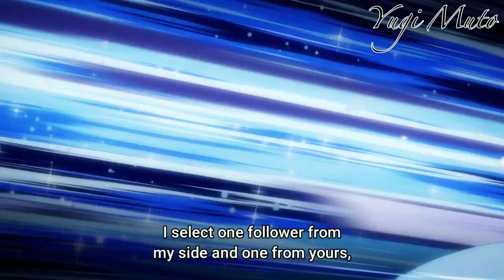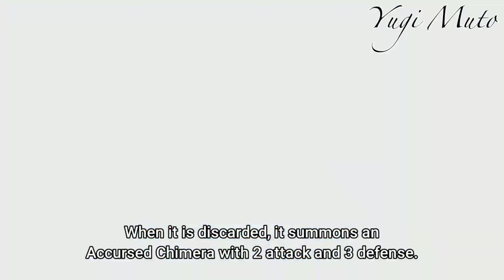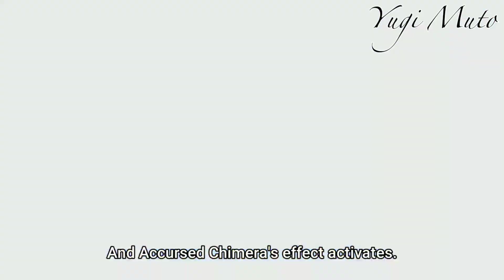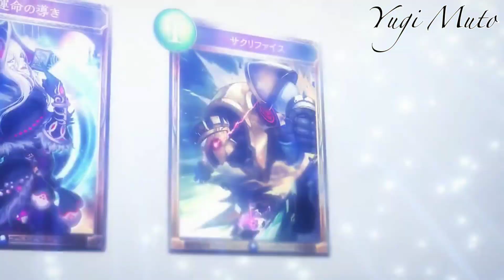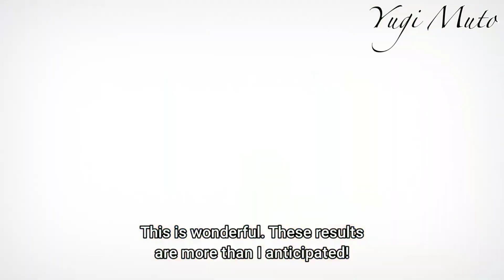Shion vs Wodin (R2) AMV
Good fight But I expected it to be stronger than Subaru vs Kaguya, BUT YES! AWESOME BATTLE

Songs :
Citizen Soldier - Never Good Enough
Shinedown - Devour

ANIME : Shadowverse Flame : Seven Shadows-hen